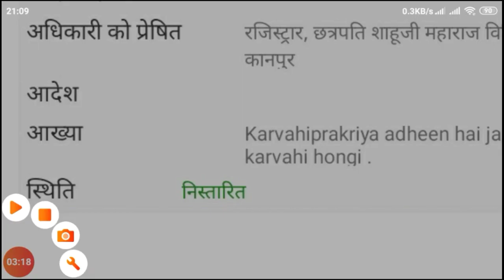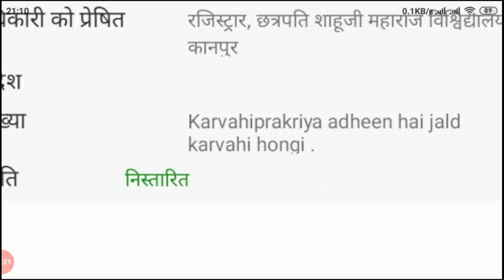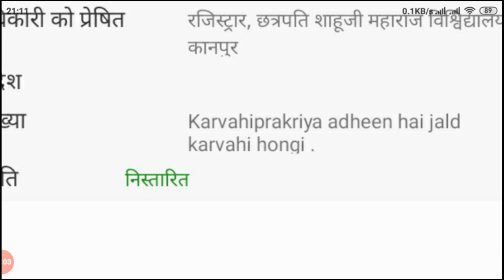Csjmu को इस समय ऐसा नहीं करना चाहिए 🔴|Csjmu Back Paper Update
Csjmu back paper